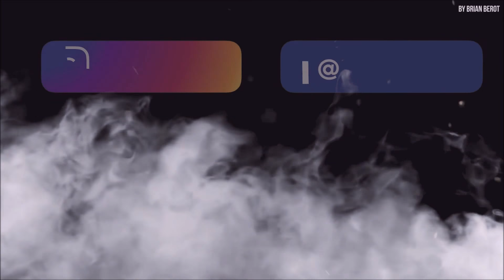VLOG #12 : JE VOUS DIS TOUT SUR MON GROS CUBE // PROJETS // GO2RUPTOR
Salut à tous, on se retrouve pour un Vlog avec la Kawa ;)
Une vidéo chaque Vendredi à 18H.

SOCIAL :
CAMERA :
GoPro hero 4 silver
1080p 60 fps superview